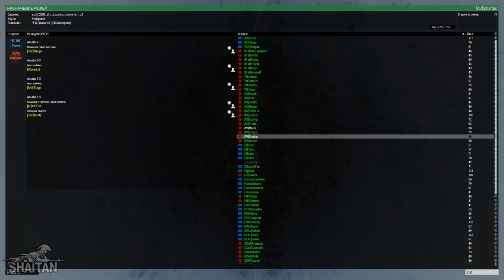Моменты с Отрядных игр #12 • ArmA 3 SquadGames